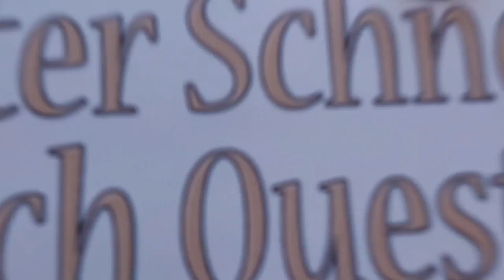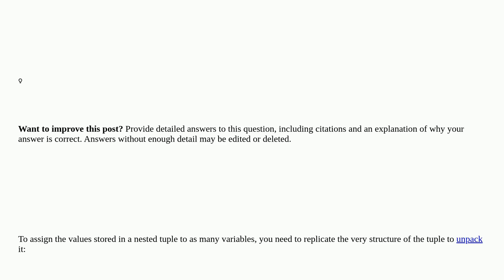Gis: How to assign tuple contents to individual variables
How to assign tuple contents to individual variables

A special thanks goes out to the community

  polygon pyqgis tuples